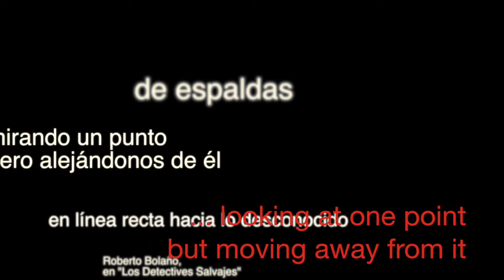Realvisceralism movement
In the 70s , entitled " Movement visceral realist " a handful of young Mexican poets were grouped wanting to change the world. Actually the group only exists in the novel " The Savage Detectives " by Roberto Bolaño . From this label, real and fictitious at the same time and its connotations both literary and purely metaphorical , Carlos Escolástico and Victor Bravo performed a free interpretation in which , through dance and video, it is printed concepts as  "movement" "real " and " visceral " in a new semantic shift : Images question the reality of a movement born of the viscera.
The video was made ​​for presentation at the Museo del Baile Flamenco de Sevilla within the framework of the Bienal de Flamenco 2014